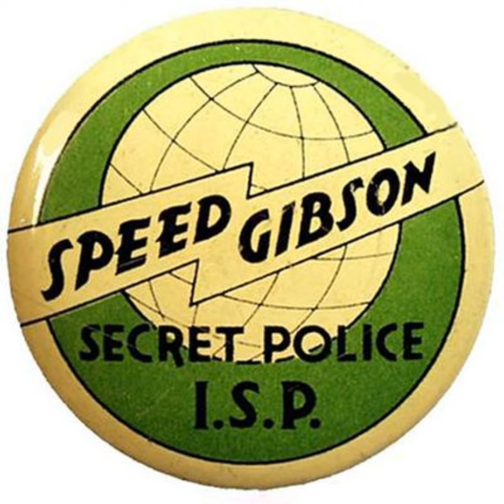Speed Gibson of the International Secret Police - 1939-04-08 - - 119 Airport Disguise